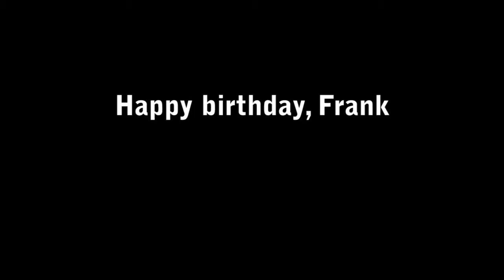Frank's Cookout at Akron Skatepark 3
Another epic adventure. I got there late and didn't get to film much. Oh well.